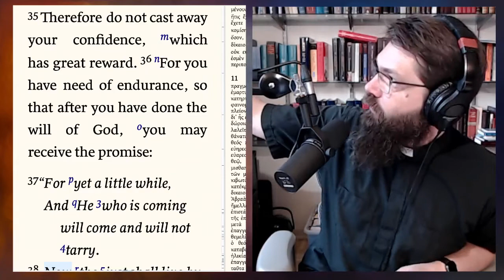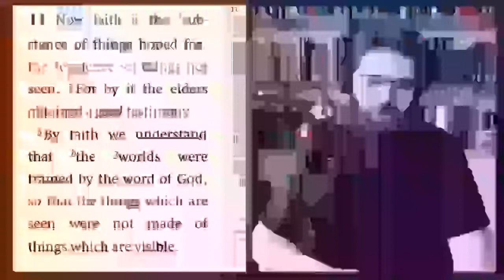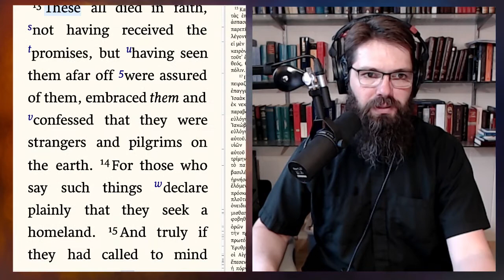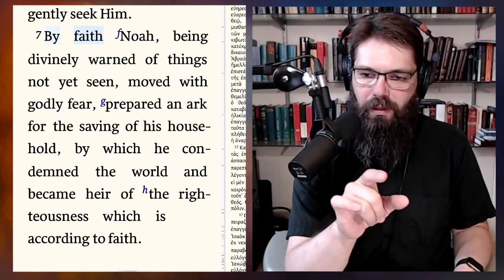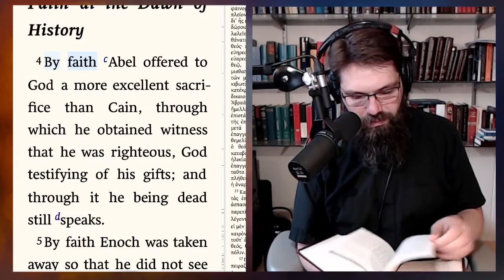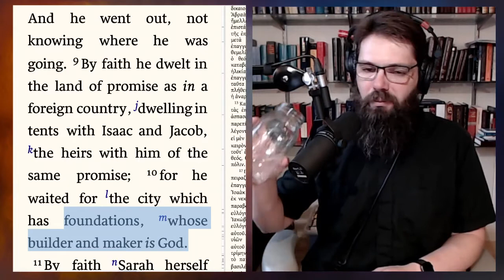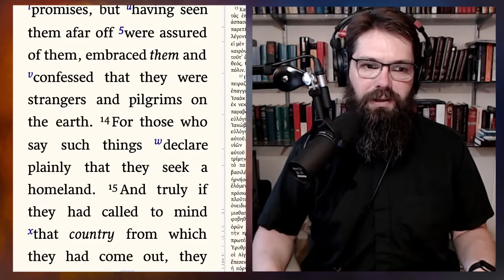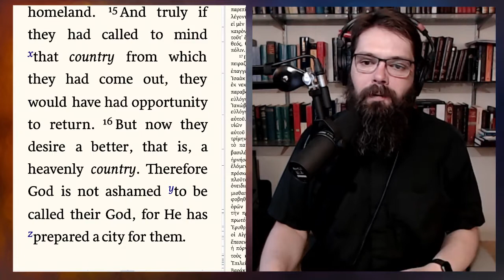Bible Study: Hebrews -- Chapter 11:1-19